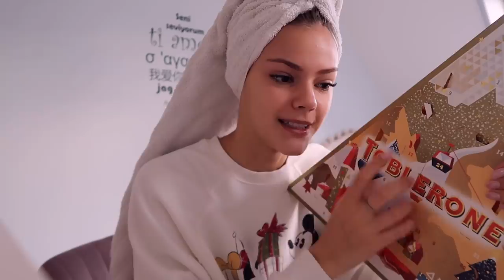MOJE PREZENTY! - VLOGMAS #24 2020 🎅🏽❤️